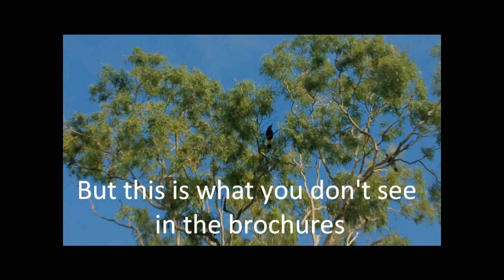Queensland Tourism. Bowen "Top of the Whitsundays"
This is what we saw on one of our many visits to "breathtaking Bowen"  Top of the Whitsundays home to movies such as Dead Calm and Australia.